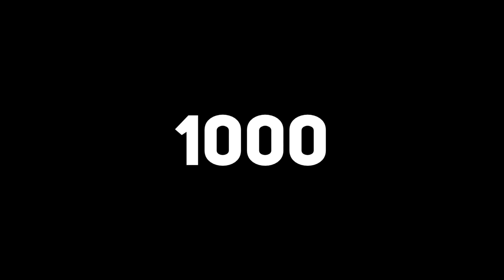ОДИН ШАГ ДО ФИНАЛА - FIFA 21 ⚽ КАРЬЕРА |#20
FIFA 21 КАРЬЕРА Прохождение (walkthrough) на Русском языке на PS4 (Fifa 21 career mode)

00:00 | Начало
01:53 | Матч против Кристал Пэлас
09:08 | Матч против Вест Бромвич Альбион
16:15 | Матч против Атлетик Бильбао

FIFA 21 - это очередная часть бесконечного футбольного симулятора от Electronic Arts. Игроков ждет доступ к UEFA Champions League и CONMEBOL Libertadores, а также многое другое, включая обновленную графику и улучшенный режим карьеры. PC-версия игры будет выполнена на одном уровне с PS4 и Xbox One-версиями, в то время как владельцы Xbox Series X и PlayStation 5 получат улучшенную игру, созданную специально для консолей девятого поколения.

Так, игроков ожидает тактильная обратная связь благодаря новым геймпадам с возможностью тактильной отдачи, мгновенная загрузка футбольного поля благодаря использованию SSD-дисков в консолях, а также улучшенная по сравнению с предыдущими годами графика, поддержка сверхвысоких разрешений и высокой частоты кадров в секунду.